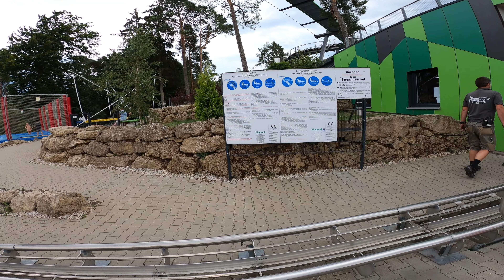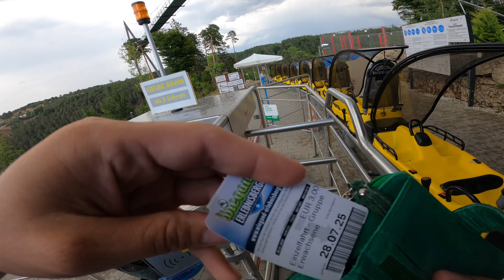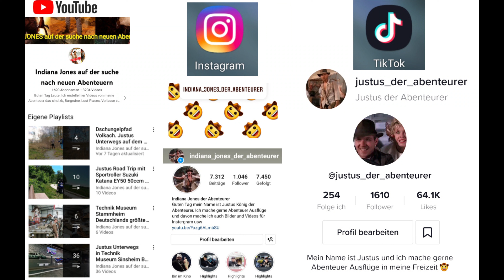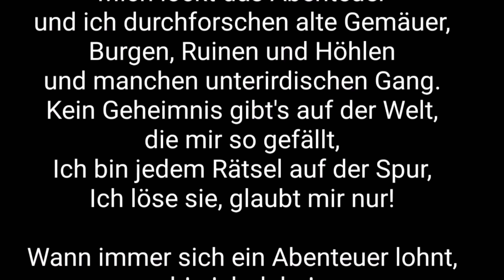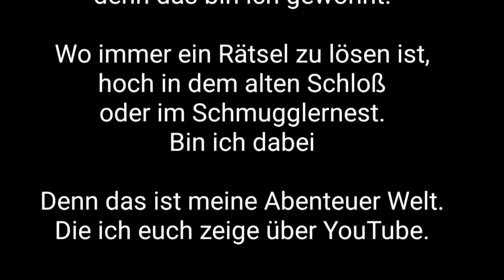Justus rasanter Rodelspass Spektakuläre Fahrt mit Gelben Frankenbob Fränkische Schweiz Pottenstein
Justus rasanter Rodelspass Spektakuläre Fahrt mit dem Gelben Frankenbob in der Fränkische Schweiz beim Erlebnisfelsen Pottenstein Freizeitpark

Mitten in der Fränkischen Schweiz hast du die Wahl zwischen zwei spektakulären Sommerrodelbahnen! Mit dem gelben Frankenbob fährst du im Schlitten auf Schienen. Du gleitest über die Schienen und spürst den Fahrtwind im Gesicht. Allein oder zu zweit geht es über 1000 Meter den Berg hinab. Du entscheidest selbst über die Geschwindigkeit. Mit dem Bremshebel kannst du eigenständig bremsen und somit die Fahrgeschwindigkeit bestimmen. Vom Frühling bis in den Herbst könnt ihr rodeln. Ein leichter Regen stört den gelben Frankenbob nicht.

Für alle Fakten-Fans:
MAXIMALGEWICHT                                            150 kg
ERÖFFNUNG  2003
LÄNGE DER BERGAUFBAHN Ca. 250 m
LÄNGE DER BERGABBAHN 1000 m
BERGAUFFAHRT Ca. 3 min.
BERGABFAHRTCa. 2-5 min
HERSTELLER Josef Wiegand GmbH & Co. KG, Hessen

Justus Unterwegs Freitzpark der Erlebnisfelsen Pottenstein in der Fränkische Schweiz mit Achterbahnen und Rodelbahn
Erlebnisfelsen Pottenstein  Freizeitpark Fränkische Schweiz
Eine der schönsten und größten Rodelanlagen in Bayern. Neben dem Frankenbob und Frankenrodel gibt mit dem Hexenbesen, Skywalk und Höhenerlebnisweg viele weitere Spaßmöglichkeiten - vor allem für Kinder. Der reinste Freizeitpark

Die Sommerrodelbahnen Pottenstein sind seit über zwei Jahrzehnten ein beliebtes Ausflugsziel in der Fränkischen Schweiz. Diese Beliebtheit war für den Betreiber der Sommerrodelbahnen der Grund, diesen Standort zum „Erlebnisfelsen Pottenstein“ auszubauen. Nach einer Planungsphase von mehreren Jahren und einem Jahr Bauzeit wurde 2018 der „Erlebnisfelsen Pottenstein“ neu eröffnet.

Der bisherige Einstieg zu den Sommerrodelbahnen Pottenstein wurde von der Talstation auf den Berg verlagert. Sämtliche Attraktionen, die Gastronomie und die 400 neu angelegten Parkflächen mit Busparkplätzen sind unter der neuen Adresse „Am Langen Berg 50, 91278 Pottenstein“ zu erreichen. Vom „alten“ Einstieg liegt die neue Erlebnisplattform nur fünf Fahrminuten entfernt, über die B470 Richtung Gößweinstein. Besucher können jedoch weiterhin im Tal parken und hinauflaufen – und dabei zusehen, wie „Frankenrodel“ und „Frankenbob“ an ihnen vorbeisausen.

Neben der Modernisierung der beiden Sommerrodelbahnen wurden weitere Freizeitattraktionen errichtet. Schon von weitem sichtbar ist der imposante „Skywalk“ - ein 130 Meter langer Aussichtssteg mit semitransparentem Boden. Wer mutig genug ist und beim Überqueren dem Blick in den Abgrund standhält, wird am Ende des „Skywalk“ in 65 Metern Höhe mit einer wunderschönen Sicht in die Fränkische Schweiz belohnt. Dazu zählen die Burg Pottenstein, der Aussichtsturm „Himmelsleiter“ und unterhalb das Felsenbad und der Schöngrundsee.

Der Weg zum neuen „Skywalk“ führt von der neuen Ausflugsgastronomie über eine Art Baumwipfelpfad mit dem Namen „Höhenerlebnis“. Gespickt mit interaktiven Stationen, vier Spielbrücken, einer spektakulären Netzbrücke und einem zehn Meter hohen Kletterkamin zum Thema „tierische Bewegungsmuster“ bietet das „Höhenerlebnis“ Abwechslung für Groß und Klein. Neben dem bekannten „Frankenrodel“ wurde eine weitere Anlage des Rodelbahnherstellers Wiegand installiert. In der neuen Fahrattraktion „Hexenbesen“ fliegen die Besucher auf einer 360 Meter langen Strecke in hängenden-Gondeln hexengleich durch die Luft und erreichen über Jumps und Kurven seitliche Auspendelungen von bis zu 58°. Zentraler Punkt des neuen Erlebnisfelsens ist das moderne Betriebsgebäude, welches die Ausflugsgastronomie beherbergt. Über 80 Innensitzplätze sowie eine großzügig angelegte Terrasse laden bei jedem Wetter zum Verweilen bei regionalen Speisen und Getränken ein. Alle Attraktionen sind von hier aus mit nur wenigen Schritten zu erreichen.

Die Firma Wiegand als Betreiber des „Erlebnisfelsen“ ist froh, dass der Ausbau des beliebten Ausflugsziels soweit fortgeschritten ist, dass er nun der Öffentlichkeit zugänglich gemacht werden kann. „Mit dem Erlebnisfelsen Pottenstein erweitern wir ein Freizeitangebot, welches seit über zwei Jahrzehnten als eines der touristischen Highlights der Fränkischen Schweiz gilt“, betont Susanne Möller, Geschäftsführerin der Wiegand Erlebnisberge GmbH.